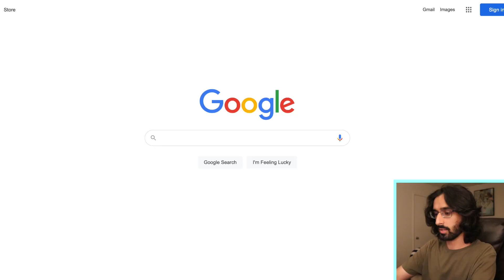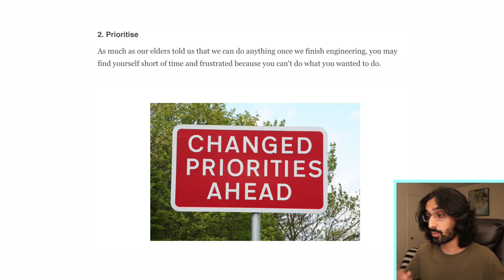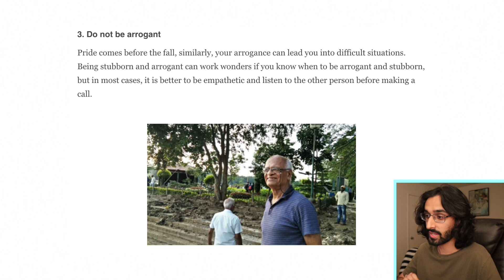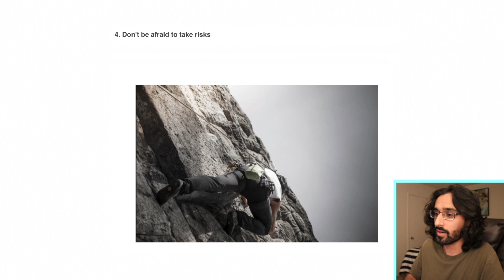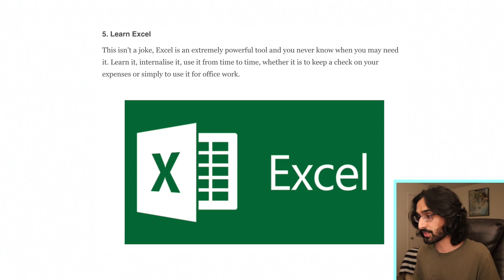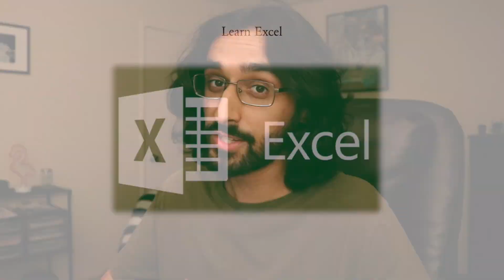"5 Things Every Engineer Should Know"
5 things every engineer BETTER know!